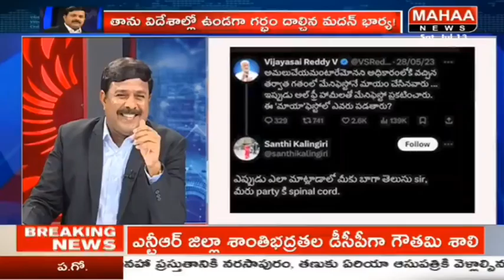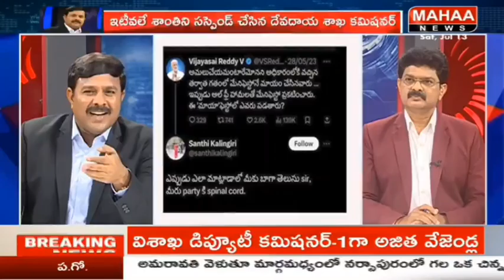V"S"Reddy అంటే విజయ"సాయి" రెడ్డి అనుకున్నాం కానీ ఇంకో పేరు విజయ"శాంతి" రెడ్డి అని ఈరోజే తెలిసింది 🤣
V"S"Reddy అంటే విజయ"సాయి" రెడ్డి అనుకున్నాం కానీ ఇంకో పేరు విజయ"శాంతి" రెడ్డి అని ఈరోజే తెలిసింది 🤣tdp